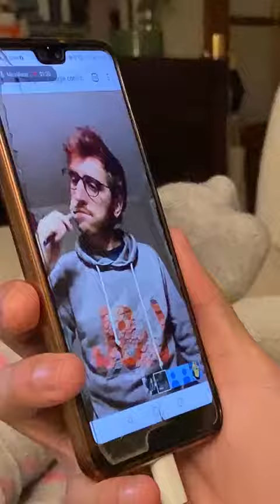[ASMR] Toothbrush Satisfying Sound HD Relaxing Sounds for Sleep, Study, Chill (Pro-ASMR Master)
ASMR and ZzZzzZZzzzZzzZzZz...